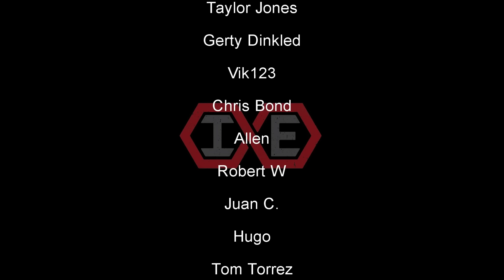Exercises in Futility - How to Get a Model Body (Plus-Size Edition)